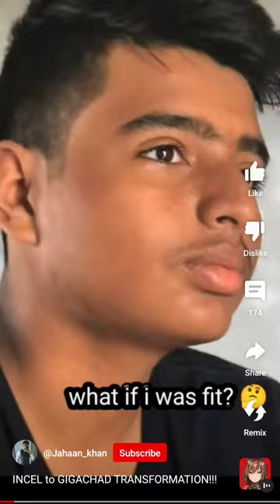Ganesh thapa sir mr india 🇮🇳